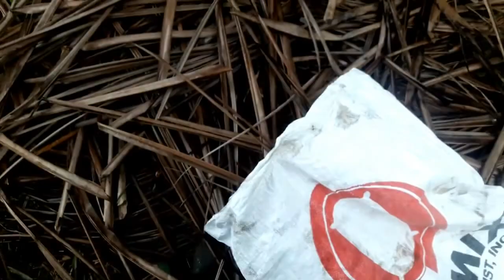Making a Pellets out of Coconut Leaves | Caramil TV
Making a Pellets out of Coconut Leaves using Machine

making pellets for animal feed,
making pellets for rabbits,
making pellets for airguns,
making pellets from sawdust,
making pellets from leaves,
making pellets from grass,
making pellets fs19,
making pellets for pellet stove,
making pellets at home,
making wood pellets at home,
making rabbit pellets at home,
making fish pellets at home,
making beeswax pellets,
making biomass pellets,
making bbq pellets,
making bb pellets,
chicken pellets making machine,
making cattle feed pellets,
making chicken feed pellets,
making carp pellets,
clay pellets making,
making chicken pellets,
making dog food pellets,
daggerwin making pellets,
making grass pellets,
making grass pellets for feed,
air gun pellet making,
making gold pellets,
making hay pellets,
making hay pellets fs19,
making hop pellets,
making lead pellets,
making lucerne pellets,
pellet making machine,
air rifle pellets making machine,
wood pellet making machine,
pellet machine,
wood pellet machine,
pellet mill
making iron ore pellets,
making your own pellets,
panipuri pellets making,
making paste from pellets,
making plastic pellets,
making wood pellets for pellet stoves,
making paper pellets,
making polymer pellets,
making wood pellets from sawdust,
making straw pellets,
making sheep pellets,
making straw pellets fs19,
making wood pellets for smoker,

smoking pellets,